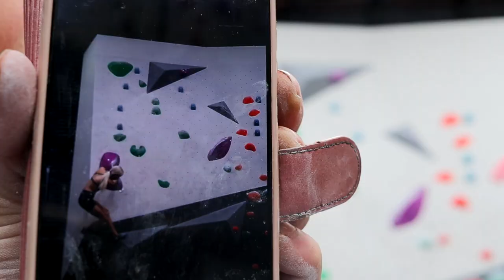LIFE AS A CLIMBING COACH, PT AND ATHLETE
MY SUPPLEMENTS
Save 35-45% on Myprotein (UK, US, AUS, NZ)
Code ANNADAVEY

BEAYBL
SUPPORT CODE ANNADAVEY

MY MUSIC
MUSIC REFERRAL

LOG YOUR CLIMBS!

OTHER

REVIVE CBD (15% OF)
CODE ANNA15